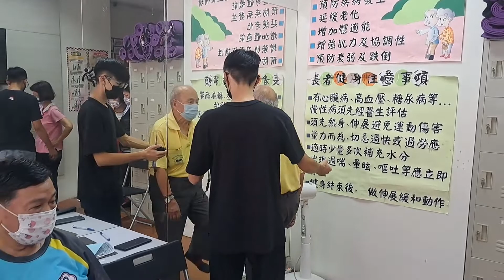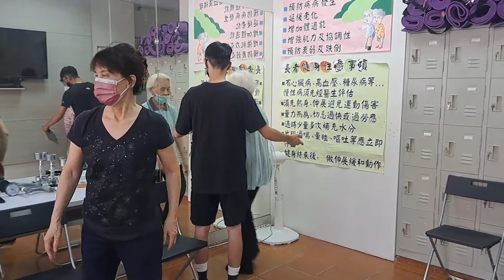746銀髮族體適能檢測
746銀髮族體適能檢測